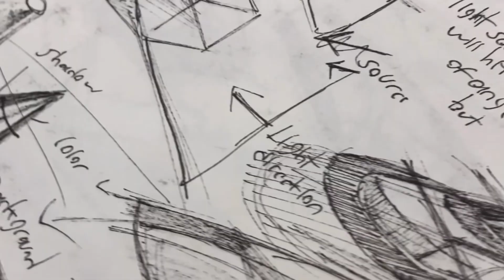My Childhood in New York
Yup I found it